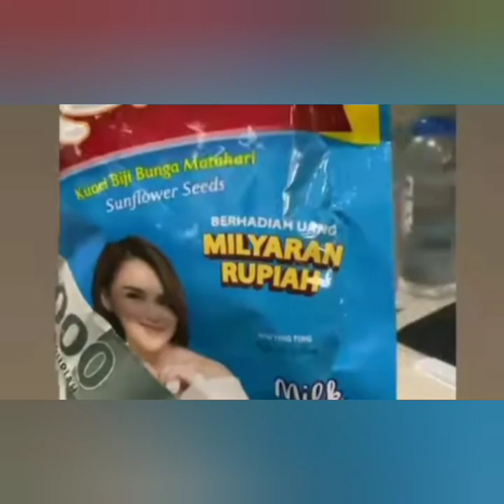KABAR TERBARU STORY AYU TING-TING TERKINI JADI SOROTAN ADA YANG SPESIAL